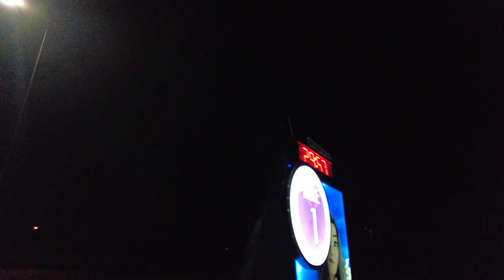2023 RunDisney Princess Half Marathon Race Recap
Cinderella is proof that a pair of shoes can change your life! Join Kim and friends as they run the 2023 RunDisney Princess Half Marathon :)